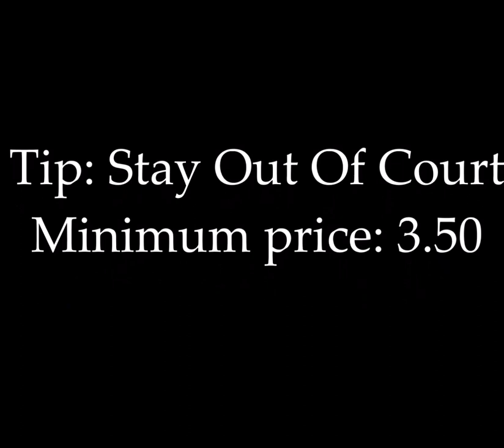Racing: Plumpton 15:20 - LOSER! -$1.00